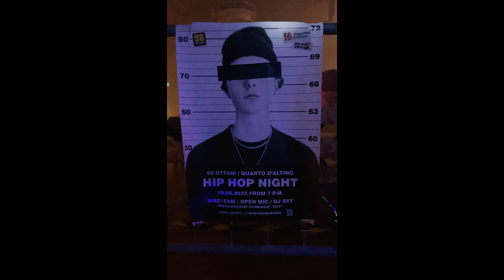Hip Hop Night 2023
Video della prima Dienne "Hip Hop Night", In collaborazione con Street2Stream. Venerdì 19 maggio 2023, "98 Ottani Club", Quarto d'Altino. Con Vise, Young Marcy, Blotta, dj Tzimo.